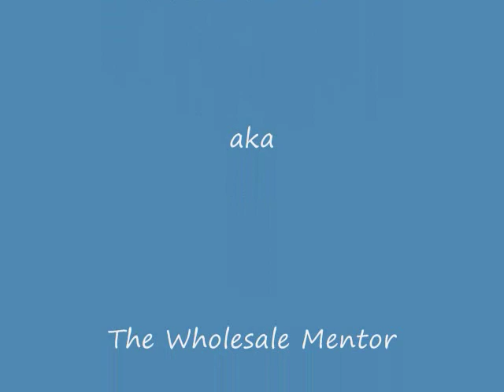Reale Estate Investor Mentor Convention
Terry Wygal aka The Quick House Buyer and Fred Burke aka The Wholesale Mentor have put together the most Powerful Real Estate Training Event that will take place here in Houston Tx.on Feb.29th thru March 2nd.This Massive Convention will include some of the Best Real Estate Trainers and Mentors from aroung the Country that will be teaching you their Methods and Techniques that they successfully use in Their Real Estate Investing Business every day .
Lance Edwards will be Teaching his powerful methods on Finding Private Money for all of your Investing Deals.Lance Edwards will also be sharing his Methods and Techniques for acquiring Apartment Buildings and Multi Family Units with out the need for Cash or Credit.
We will also have Larry Goins who will be Teaching his Cutting Edge Methods and showing you how to take your Real Estate Investing Career to the next Level.
Jim Canale ,known as America's Cash Flow Expert will be there .
Darius Barazandeh will be there.He is an Attorney and Investor who will be teaching his Techniques and experience with Tax Foreclosure Sales,Sandwich Lease Options,Note Creations,and Resedential Single Family Construction Projects.
Than Merrill from A&E'S Flip This House ,Founder and CEO of CT Homes LLC based in New Haven CT will be there.Than has quickly established himself as one of the most Successful Real Estate Investors in the Nation .
Dave Whisnant who is an Atlanta Attorney and Investor who is dedicated to helping people land their first deals and create what ever level of Success they desire will be there.
Vic Johnson from asamanthinketh.net will be there.
Craig Garber from kingofcopy.com will be there.
Terry Wygal and Myself,Fred Burke will also be there,Training and answering questions the whole weekend.This is truely an event that you will not want to miss.Simply go and reserve your seat.If you have any problems getting the discounted price of just $299.00 for the 3 day event just email me at and I will take care of you.See You There.